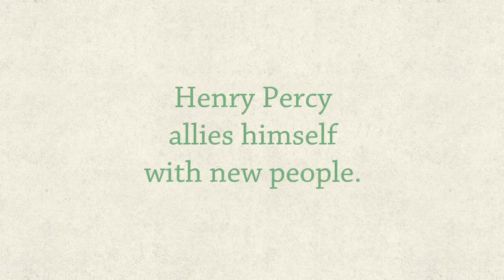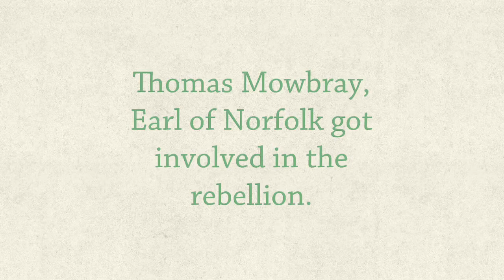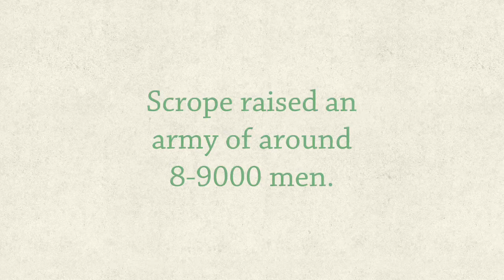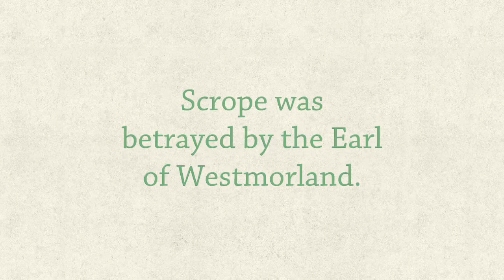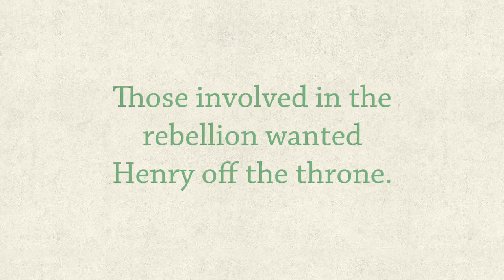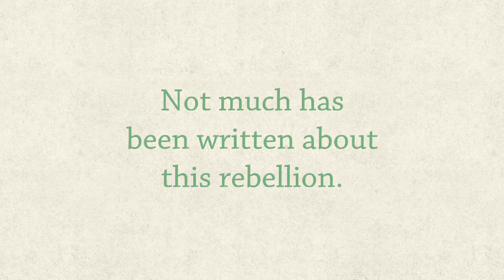Scrope Rebellion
This video will give you a brief overview of the Scrope Rebellion.